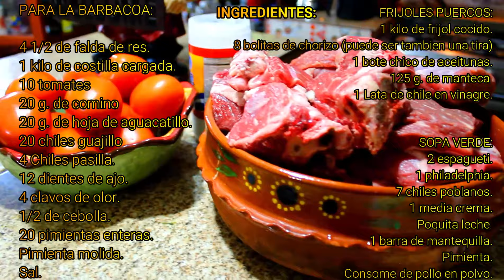BARBACOA OAXAQUEÑA...NOS SALIO DELICIOSO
Hoy les enseñare a preparar una deliciosa barbacoa de res estilo oaxaqueña que le encantara a tu familia.

Muchas gracias por su apoyo. :D